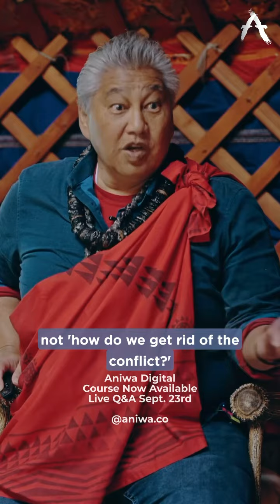Ho’oponopono - Get To A Place Where There Is No Conflict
Join us for a transformative journey with Kumu Ramsay in this intensive course, “Hoʻoponopono: Me, My Selves, and the I.” Watch course now, and join us for a live Q&A on September 23rd @ 4PM PT. This unique experience delves into the ancient Hawaiian practice of Hoʻoponopono, an art of reconciliation and forgiveness that has profound implications on personal and collective healing.

Ho‘oponopono is a traditional process of reconciliation, forgiveness, and peacemaking that helps release, cleanse, and transmute barriers and obstacles to peace, love, and prosperity rooted in ancestral memory. Each of us has our own ‘blueprint’; our own truth. Disease, discomfort, distress, and disorder are symptoms we experience when we are no longer living according to that truth by trying to live someone else’s truth. Ho‘oponopono is the Hawaiian healing process of re-establishing balance and truth.

This guided experience by Kumu Ramsay focuses on the deeper meaning of this practice that is rooted in Hawaiian spirituality, cultural thought, and principles — a meaning that is sometimes lost in translation or overlooked when reduced to a sound bite or simple mantra that has been popularized with Ho‘oponopono. This course is intended to reaffirm and establish a deeper understanding of the spiritual principles embedded in Ho’oponopono which make it such an effective life-transforming practice.

Comment “Ho’oponopono” below if you’d like more info. 🌺

Video captured and edited by @archietms